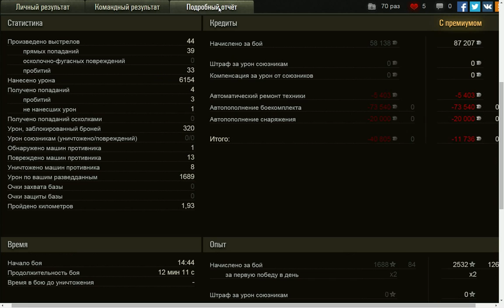# 15 iMeeGo. Мурованка - встречный бой. 6154 урона. Centurion Mk. I.